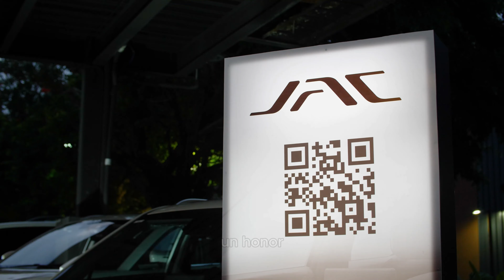Mamá Sabrosa - Cooking Show Experience en Knife Culinary School | JAC Dominicana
Vivimos los momentos más sabrosos y divertidos de nuestra experiencia "Knife Mamá Sabrosa" con JAC Dominicana! 🍽️✨ Cocinamos, nos divertimos y celebramos juntos el Día de las Madres en grande.

Queremos agradecer a todas nuestras queridas madres por ser parte de este encuentro especial y por formar parte de la familia JAC Dominicana. ¡Sin ustedes, no sería lo mismo! 💕